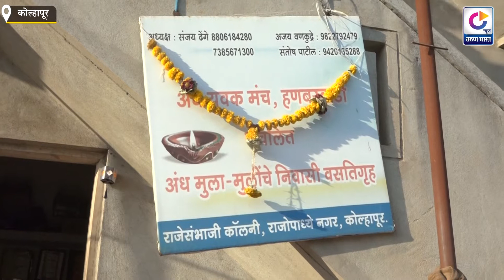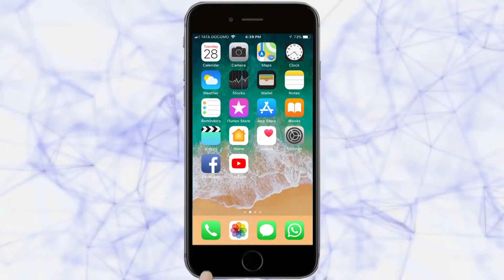blind school in kolhapur कोल्हापूरच्या अंध युवक मंच निवाऱ्याच्या प्रतिक्षेत...| Kolhapur News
कोल्हापूरच्या अंध युवक मंच निवाऱ्याच्या प्रतिक्षेत...